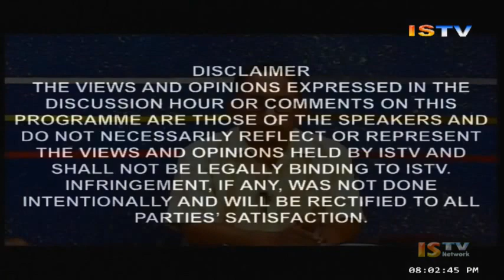DISCUSSION HOUR 13TH AUGUST 2017 LIVE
DISCUSSION HOUR 13TH AUGUST 2017 &9.PM MANIPURI NEWS LIVE 1